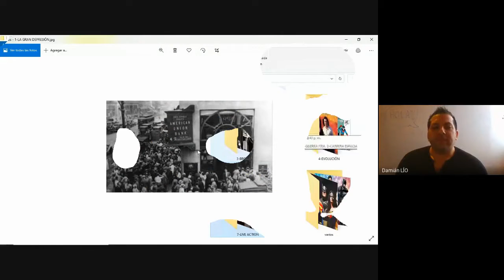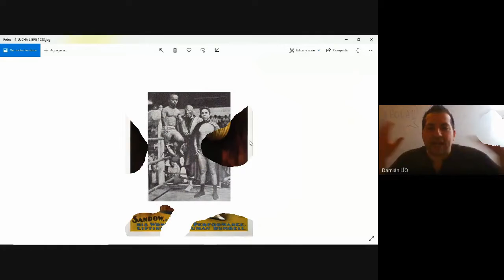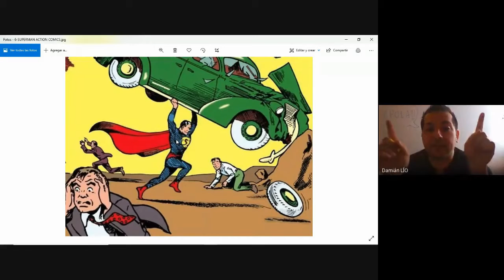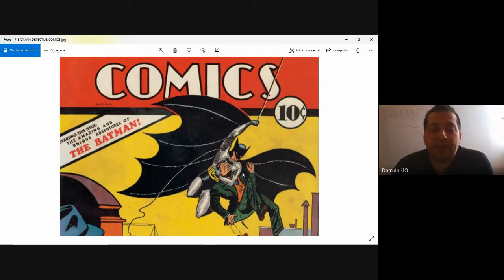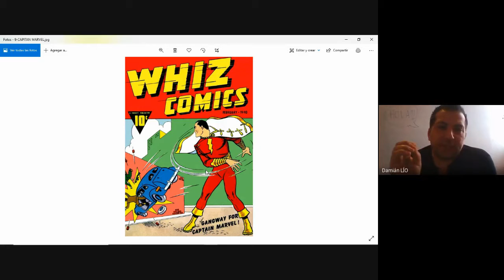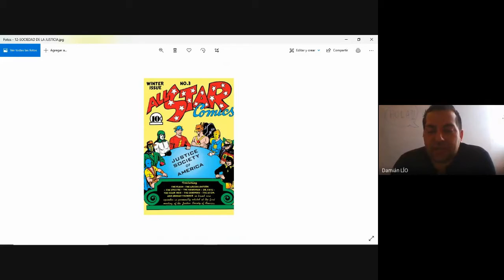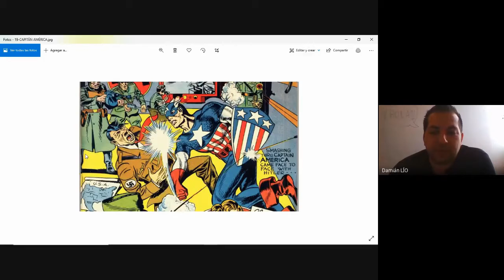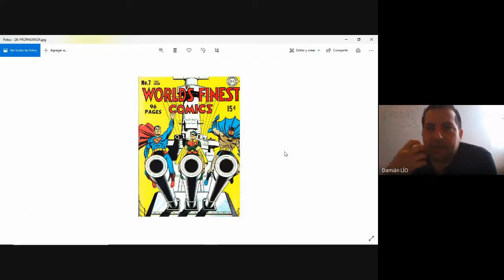HISTORIA DE LA LIGA DE LA JUSTICIA - PRIMERA PARTE.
Este es el primero de una serie de videos en donde vamos a explicar el origen y evolución de este súper grupo llamado La Liga de la Justicia y el contexto histórico y social en el cual se desarrollaron estos superhéroes y sus aventuras.